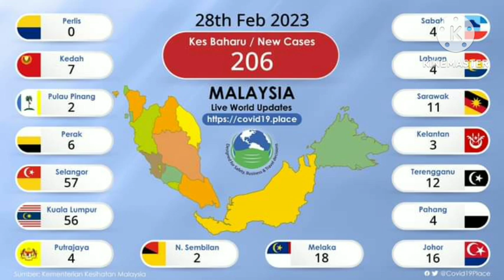Kes positif covid 19 di malaysia 28 Februari 2023